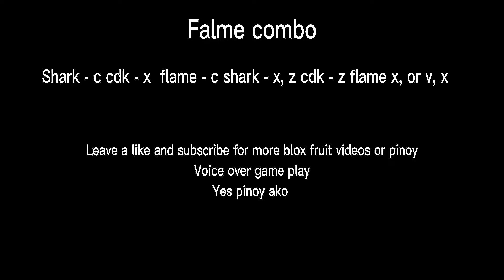Flame combo unescapable (blox fruit)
Flame and shark man karate combo

Op combo
Pilipino creator